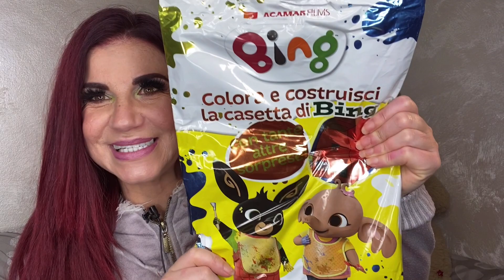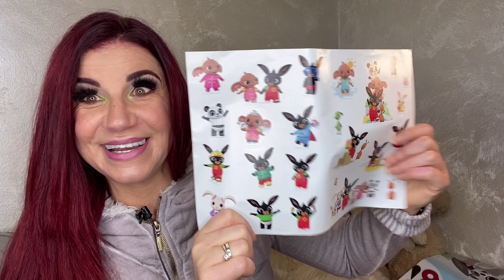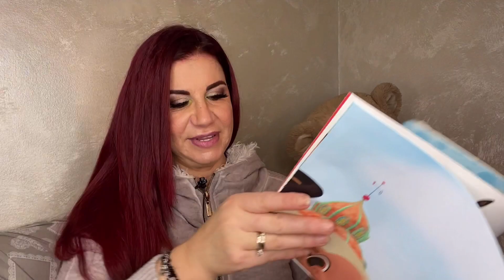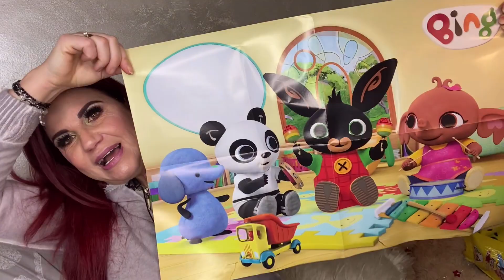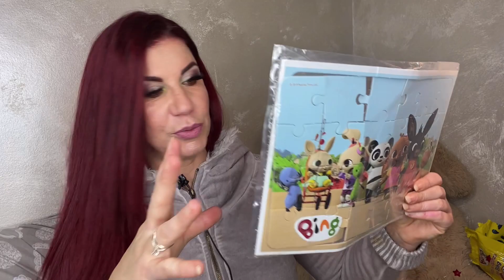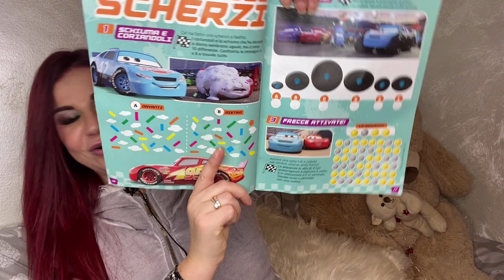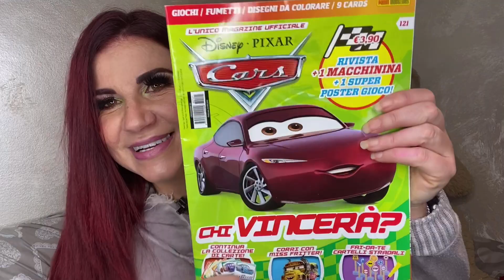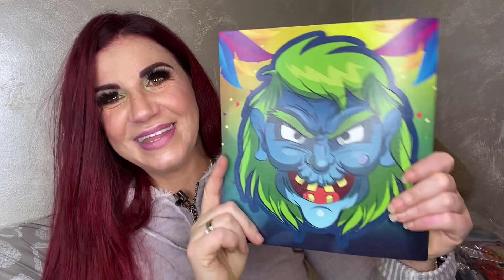APRIAMO INSIEME LE BUSTE A SORPRESA DELL’ EDICOLA|debora stopazzolo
Buongiorno nuovo video!!! Apriamo le buste dell’edicola!!